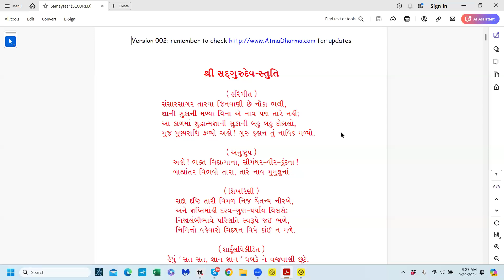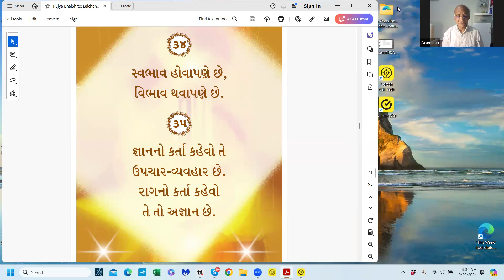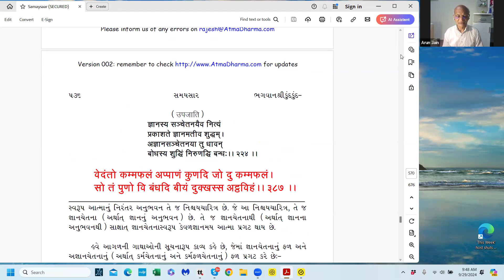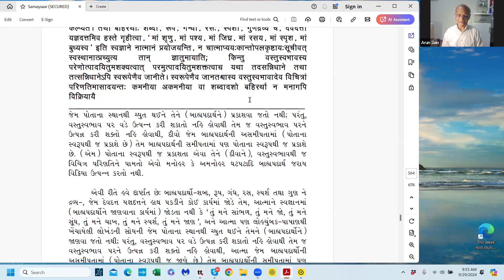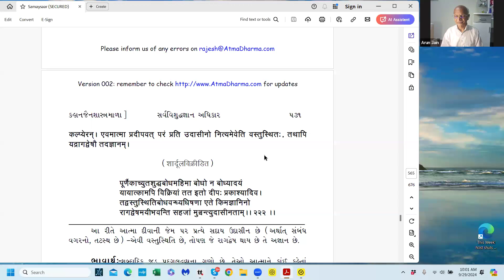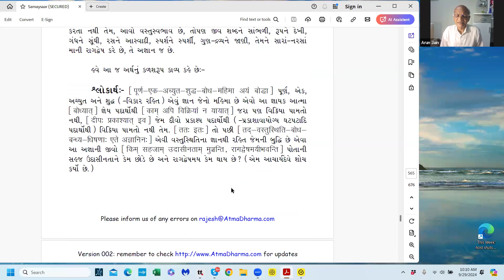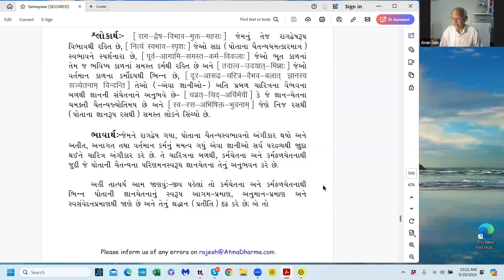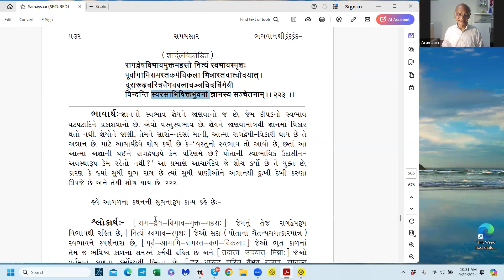Pt. Arunji - Kalash 222, September 29, 2024